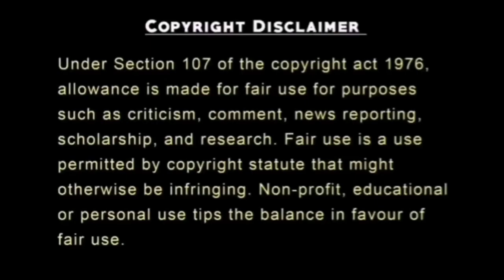Saló or The 120 Days of Sodom (1975) Explained in Hindi/Urdu |Saló Full Summarized हिन्दी |Hollywood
Saló or The 120 Days of Sodom (1975) Explained in Hindi / Urdu | Saló Full Summarized हिन्दी
Solo Or The 120 Days Of Sodom 1975 Full Movie Explained In Hindi |Solo Hindi Full Movie Explanation
Storyline: Nazi-Fascist Northern Italy, 1943-44. Four senior members of government, aided by henchmen and Nazi soldiers, kidnap a group of young men and women. They hold them for 120 days, subjecting them to all manner of torture, perversion and degradation.
Please drop a like ❤️
Telegram for full movie👇
 • What If Iron Man ...
Although Pasolini uses De Sade's "120 Days of Sodom" as scaffolding and as a pointed commentary, "Saló" is actually based on real events that happened in the Republic of Saló in Northern Italy, where a group of wealthy fascists abducted a large group of young men and women, went on to debase them, and after they were ...
In my opinion, this is one of the most disgusting movie I have ever seen & Explained
A group of fascists round up nine adolescent boys and girls and subject them to a 120 days of physical, mental, and sexual torture.
We covered all Parts explanation in this video which are given below:
1- ANTIINFERNO
2- CIRCLE OF MANIAC
3- CIRCLE OF SHIT
4- CIRCLE OF BLOOD
Credit(s):
Directer & Co-Writter: Pier Paolo Pasolini
Producer: Alberto Grimaldi
Edited by: Nino Baragli
Thankyou For Watching 💕